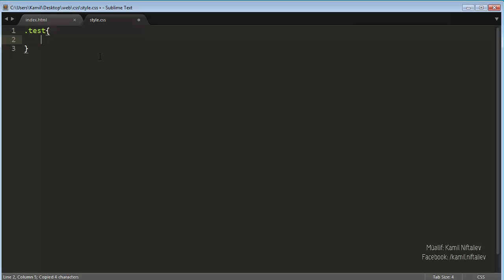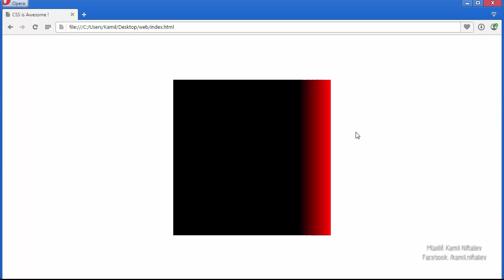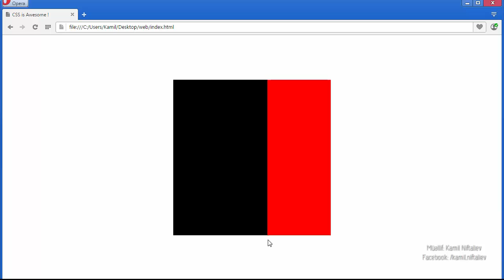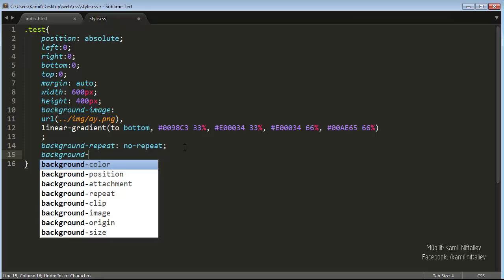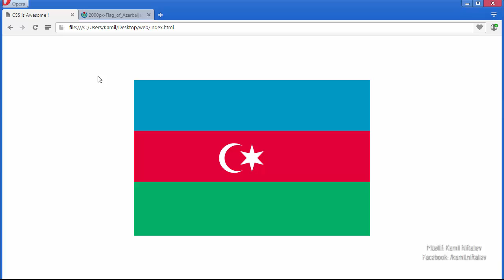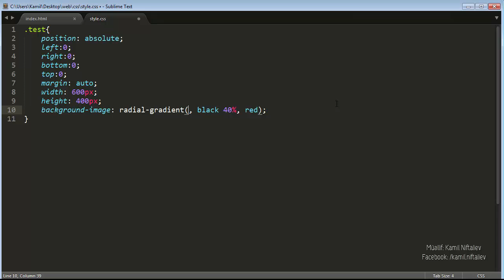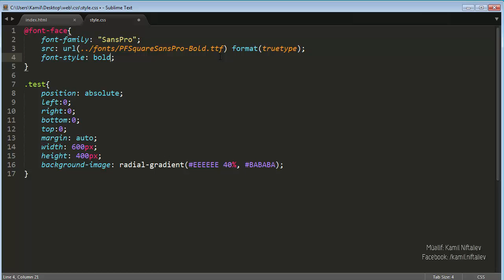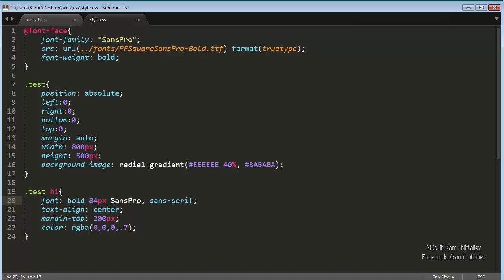CSS 06 | Qradientli fonlar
Qradientli fonlar üçün "background" parametrinin iki təyinatı istifadə olunur:
1. linear-gradient
2. radial-gradient

"linear-gradient" rəngləri bir istiqamətdə qarışıqını təyin edir. Birinci təyinatda istiqamət, növbəti təyinatlarda isə müxtəlif rənglər və onların ərazi ölçüsü təyin olunur.

"radial-gradient" isə rəngləri dairəvi və ellips formasında rəngləri qarışdırır. Birinci təyinatda qradientin forması, növbəti təyinatlarda isə müxtəlif rənglər və onların ərazi ölçüsü təyin olunur.